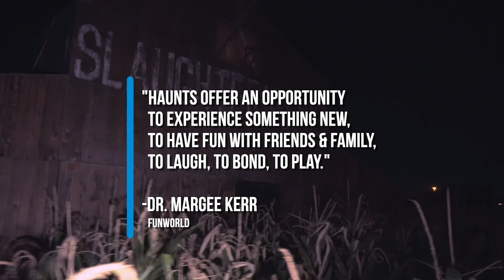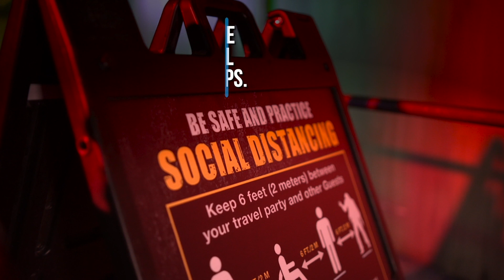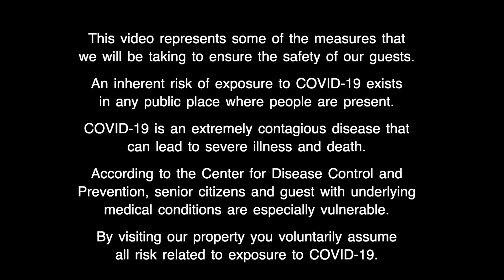13th Floor Haunted House Columbus COVID-19 Precautions